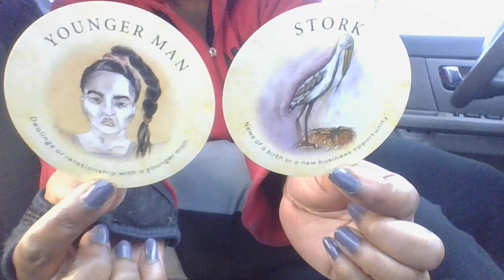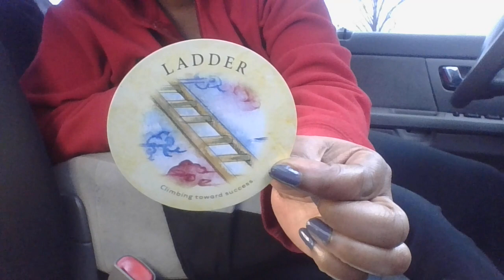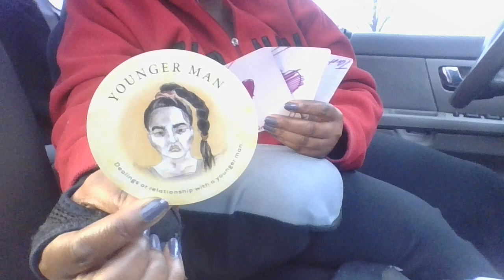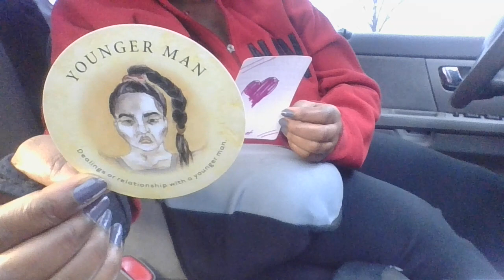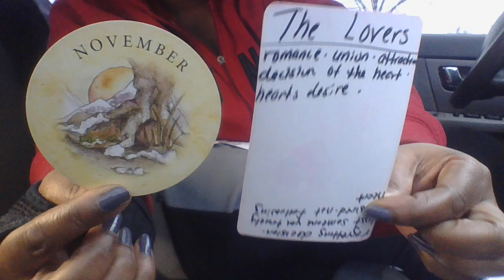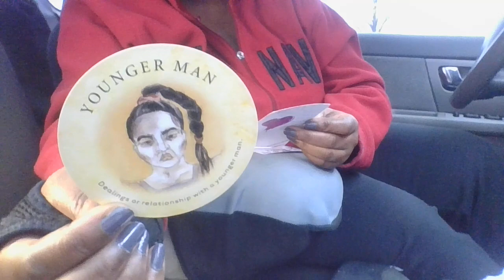SCORPIO FUTURE PREDICTION RELATIONSHIP WITH YOUNGER MAN/WOMAN IN NOV & BAM! HERE COMES UR PAST👀🤦🏽‍♂️